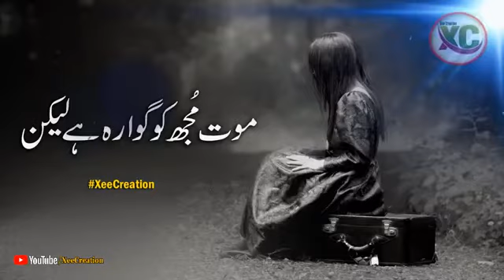SO SAD SONG🖤😢😢 WHATSAPP STATUS 🖤🖤😭